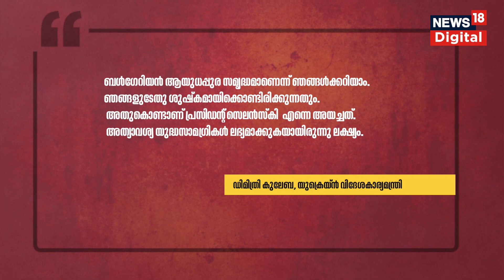Russia-Ukraine Crisis | യുക്രെയ്ന് Bulgariaയയുടെ രഹസ്യ സഹായം | Vladimir Putin | Volodymyr Zelenskyy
Russia-Ukraine Crisis : Russia Ukraine War തുടങ്ങിയിട്ട് ഒരു വർഷം പിന്നിട്ടിരിക്കുന്നു യുക്രെയ്നെ ആരെല്ലാമാണ് യുദ്ധത്തിൽ സാഹയിക്കുന്നതെന്ന് തുടക്കം മുതലെ റഷ്യ അന്വേഷിക്കുന്നുമുണ്ട്. പലപ്പോഴും യുക്രെയ്ന് മറ്റ് രാജ്യങ്ങളുടെ സഹായം ലഭിക്കുന്നുണ്ടെന്ന് റഷ്യ ആരോപിച്ചിരുന്നു. എന്നാൽ ഇപ്പോൾ യുക്രെയിന് Bulgariaയുടെ സഹായം ലഭിച്ചുവെന്നാണ് റഷ്യ പറയുന്നത്. ബൾഗേറിയയിലെ കഴിഞ്ഞ Govt ന്റെ കാലത്ത് ആയുധങ്ങളും ഇന്ധനവും യുക്രെയ്ന് നൽകിയെന്നാണ് റഷ്യൻ മാധ്യമങ്ങൾ‌ റിപ്പോർട്ട് ചെയ്യുന്നത്.